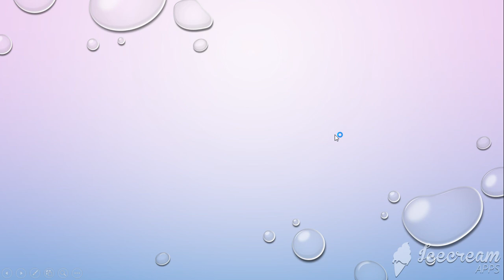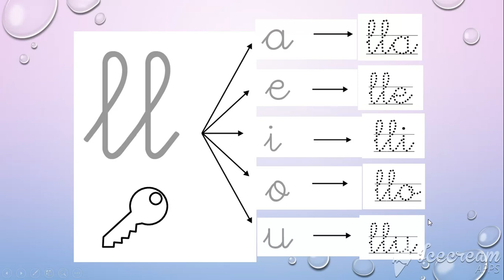LETRA LL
Vídeo para conocer la letra ll